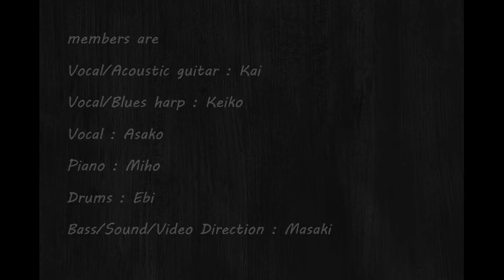KAIIKKI / 風の声が聞こえる丘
at Live House ANGA Heart Of Chiba
7/3/2021 Saturday

members are
Vocal/Acoustic guitar : Kai
Vocal/Blues harp : Keiko
Vocal : Asako
Piano : Miho
Drums : Ebi
Bass/Sound/Video Direction : Masaki

Special thanks :
Lots of friends (photograph)
Live House ANGA Heart Of Chiba

Video software  : Shotcut     (Freeware)
Sound software : Cakewalk (       〃      )